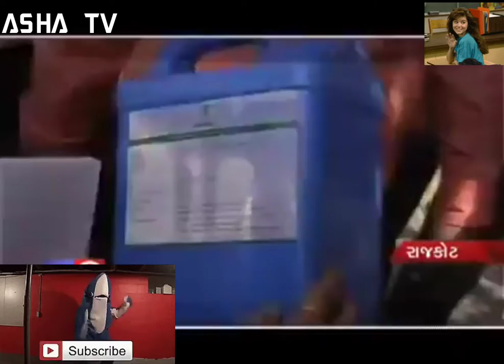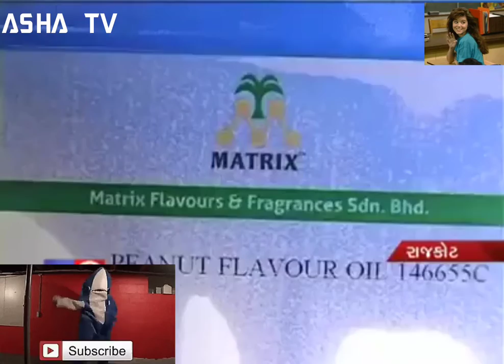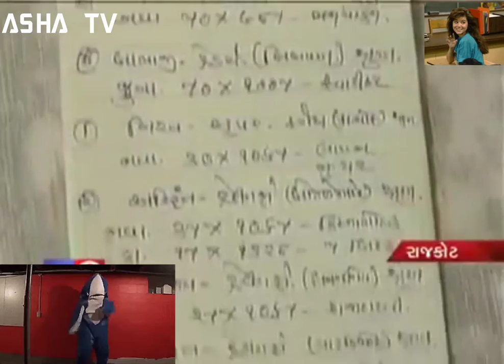《BREAKING NEWS 》સિંગ તેલ નુ સત્ય નામ માત્ર સિંગ તેલ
[JAY MANTHATA]
[ASHA TV]
[Asha Tv]
Hello Dosto Namsakar [Asha Tv] Par bathay j Mitro nu Hardik Swagat he
Dosto Hu News and Technology & Trick ke bar me jankari dungi
me app sab se ehu umind rakhti hu ke aap sab mera sath denge or aage badh ne me madad karege DHANVAD DOSTO

PLS
         ASHA TV